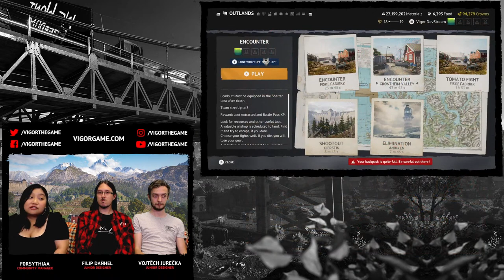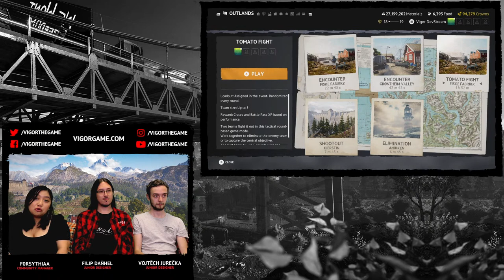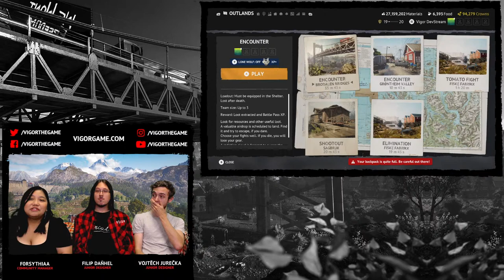Vigor 🍅 – Dev Stream #69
Hei Outlanders!

We will be having a live QnA session, and we'll also talk about Tomato Fight with our Designers - so stop by and have a chat with us 🍅

Featuring Anjanette "f0rsythiaa" (Community Manager), Filip Daňhel (Junior Designer), and Vojtěch Jurečka (Junior Designer).

Vigor is a free-to-play shoot 'n' loot game where you must build your Shelter to survive in post-war Norway. Us Follow us 🔪